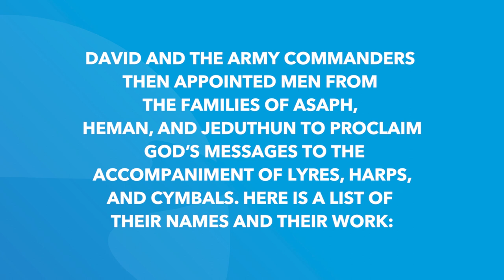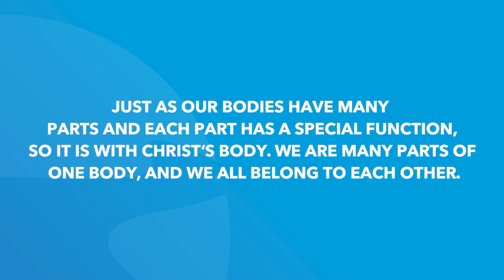1 Chronicles 25 | Daily in the Word | Pastor Neil Spencer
1 Chronicles 25 | Daily in the Word | Pastor Neil Spencer